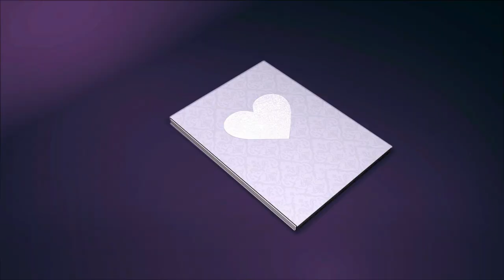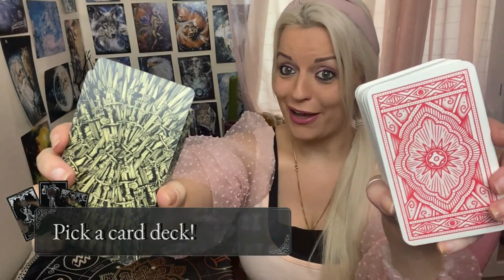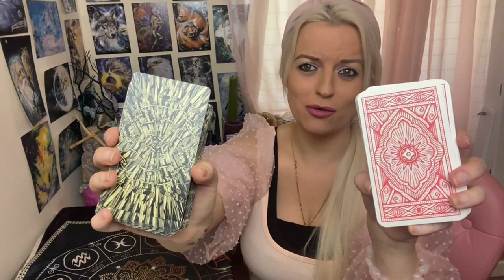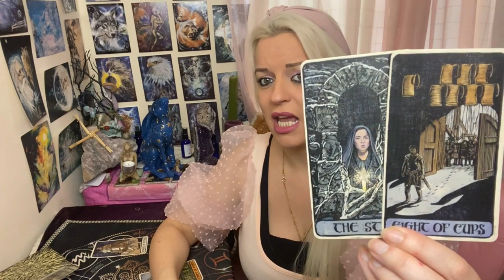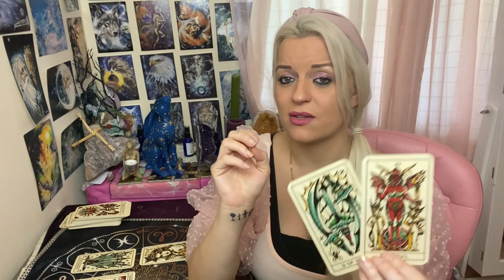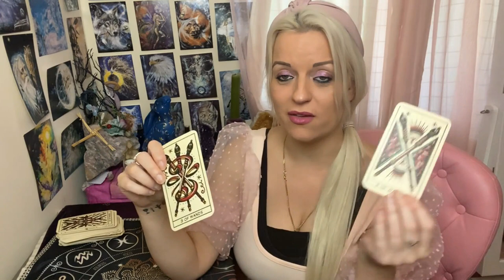Are you on their mind ? 💭🙊😍 Pick a card !!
Baby update at the start 🤱
🔴I am currently on maternity leave and not doing any private readings
🟢 Stay up to date on social media to see how me and baby are doing and when i will be returning to readings